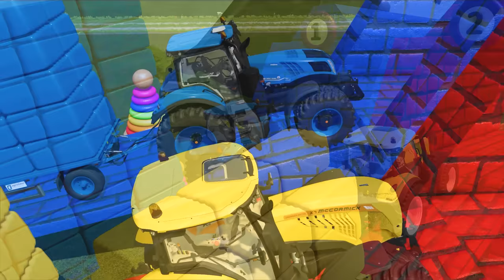Big & Mini Tractor & Flatbed Trailer VS Slide Colors with Portal Trap! Tractors VS Deep Water! FS22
Hi, in this video, we had a bales transport contest! Which tractor was forced? Small and big tractors compete! but they carry very heavy bales. Which tractor is stronger? The task of transporting bales to the garage is completed! Who will win???
Used tractors:
     1- Mini Deutz-Fahr Tractor
     2- Small Ford tractor
     3- Medium McCormick tractor
     4- Big New Holland tractor
Which one did you like?

Farming Simulator 22 - Transporter Gameplay